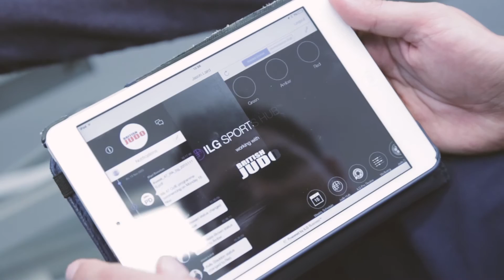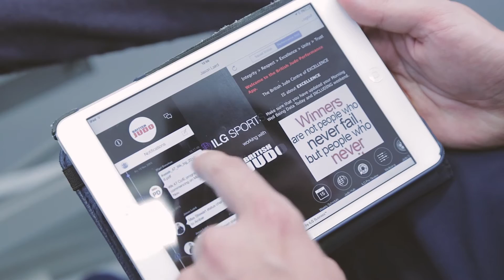ILG's Elite Sports Platform with GB Judo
Major components of the Elite Sports Platform are ILG Pro Review, Profiler and Reporting Tool. ILG Pro Review is an advanced video analysis app for those professional sports teams wanting to develop and enhance player’s performance.